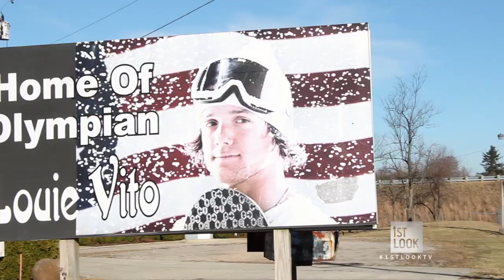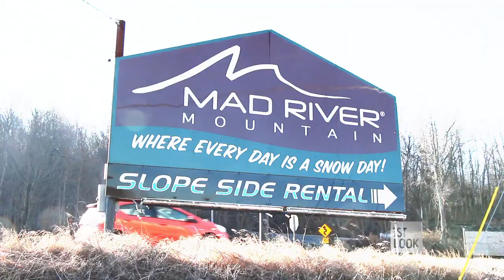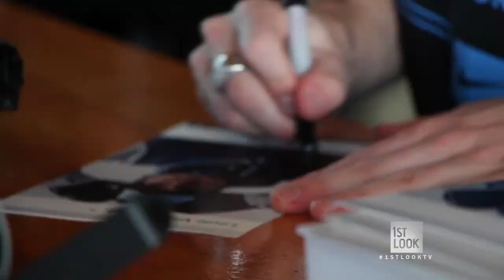Louie Vito Is Tearing Up The Halfpipe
Want to know what makes an snowboarder an Olympian? Louie Vito has been tearing up the halfpipe for years, and now he's finding ways to give back to the community through charity and sports.